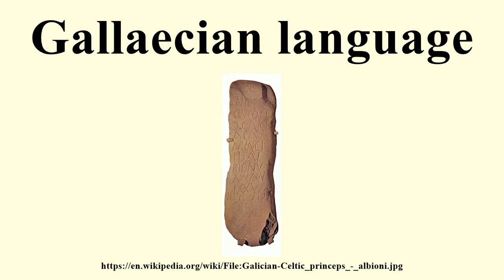Gallaecian language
Image-Copyright-Info
Image is in public domain
Author-Info:   Alexandre Gal
Image-Copyright-Info